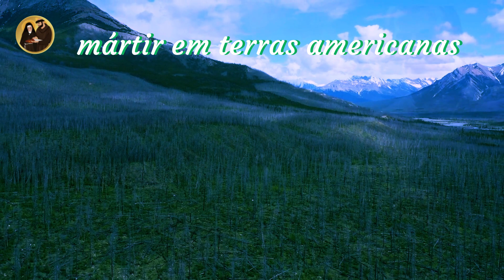✝️Santo Isaac Jogues🙏 A Jornada de Fé e Martírio💕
Bem-vindos ao canal "Hoje na História das Santidades"! No episódio de hoje, mergulharemos na vida e nos feitos notáveis de um santo extraordinário: Santo Isaac Jogues.

Santo Isaac Jogues foi um missionário jesuíta do século XVII, cuja vida foi marcada por uma dedicação incansável à fé e ao serviço aos outros. Neste vídeo, exploraremos sua história de coragem, perseverança e martírio.

Acompanharemos a trajetória de Santo Isaac Jogues desde seus primeiros passos como jesuíta até suas missões no Novo Mundo. Ele foi enviado para a América do Norte para evangelizar os povos indígenas, enfrentando desafios inimagináveis ​​em terras desconhecidas.

Apesar das dificuldades, Santo Isaac Jogues mostrou uma compaixão profunda e um amor inabalável por aqueles a quem servia. Ele superou adversidades, perseguições e até mesmo a própria prisão, mantendo-se firme em sua missão de levar a mensagem de Cristo a todos os que encontrava.

No clímax de sua história, testemunharemos o sacrifício supremo de Santo Isaac Jogues, quando ele foi capturado e torturado por uma tribo hostil. Mesmo diante do sofrimento extremo, ele manteve-se fiel a seus princípios e ofereceu um exemplo inspirador de coragem e perdão.

Prepare-se para se emocionar com essa história de devoção e serviço a Deus! Ao assistir ao vídeo, você terá a oportunidade de conhecer uma das figuras mais notáveis ​​do Cristianismo, cuja vida nos desafia a refletir sobre nossas próprias escolhas e aprofundar nossa fé.

Agradecemos por assistir e fazer parte da nossa comunidade! Que a história de Santo Isaac Jogues continue a nos inspirar em nossa jornada espiritual.

Contribua com Qualquer quantia para ajudar o canal clique no link abaixo👇👇💰💰